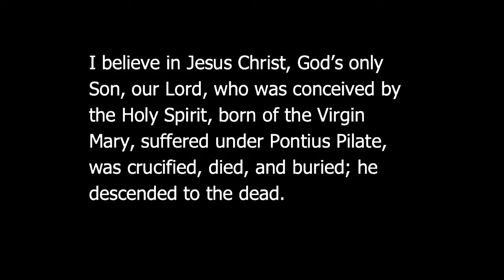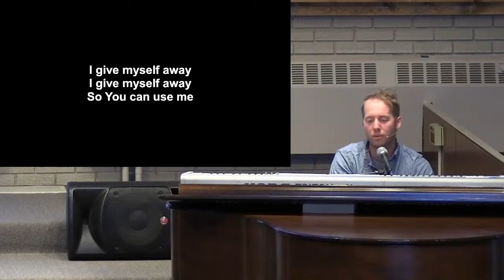Beatitudes Week 3 7.3.22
To begin the Liturgical "Ordinary Time" Hope will take a deep exegetical dive into the first 12 verses of Jesus' Sermon on the Mount found in Matthew 5, also known as the "Beatitudes".

This week we consider the proclamation "Blessed are the Meek for they shall inherit the Earth"